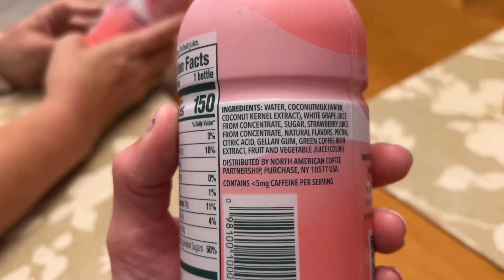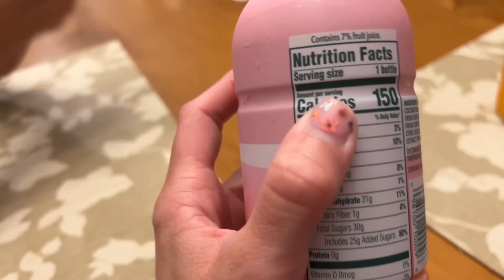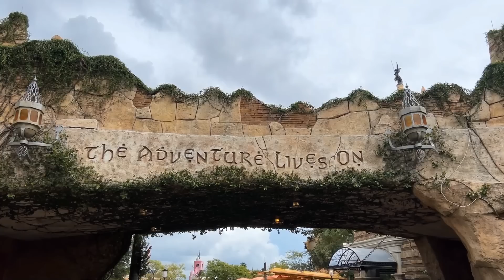Trying the NEW Bottled Starbucks Pink Drink & McDonald's Strawberry Shortcake McFlurry - April 2023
In today's video we try the NEW bottled Starbucks Pink Drink and the NEW McDonald's Strawberry Shortcake McFlurry!  First we go on a search for the new bottled Pink Drink and find it at Target along with the Paradise Drink too!  Then we go to McDonald's to try the new Strawberry Shortcake McFlurry and review it for you guys!  After that we go back home to try out the bottled Starbucks Pink Drink and Paradise drink!  We give you our honest review on them and how close they are to the real Pink Drink you get at Starbucks!  We hope you enjoy the video!